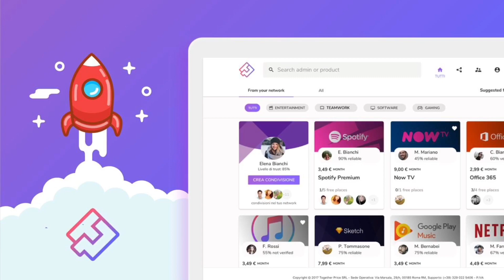ANALISI DI MERCATO (INTER) ⚫️🔵 - [EP.08]📈🔥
L’ottavo episodio di "Analisi di Mercato".
Ogni giorno alle ore 15:00 per un nuovo appuntamento targato Le Bombe Di Vlad.